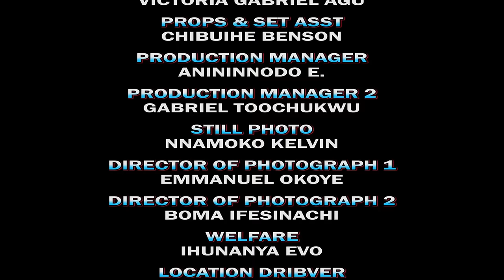The Secret Of The Prince & The Royal Seer (NEW RELEASED0- 2024 Nig Movie